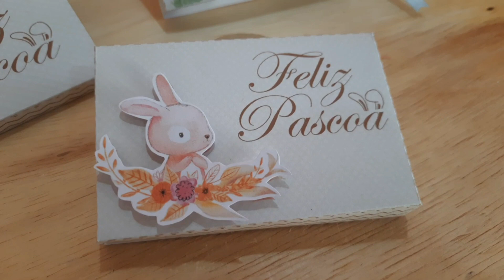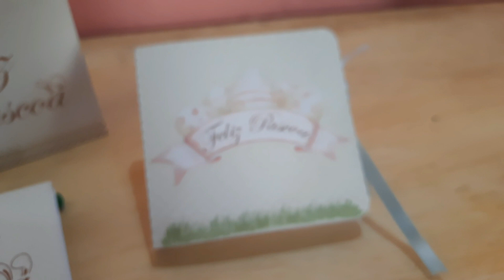4 MODELOS DE CAIXINHAS DE PASCOA PARA CHOCOLATE - COM ARQUIVO